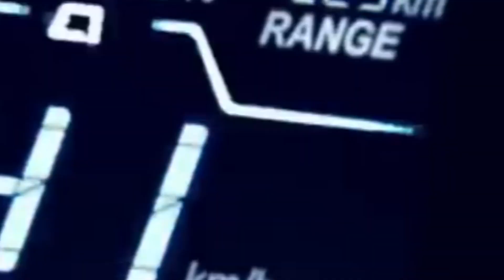What India Is Teaching USA in EV Market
Enjoy early birds discount

In India, the government offers generous subsidies for EV buyers and has set targets for EV sales. In the US, federal EV tax credits have recently been rolled back or exhausted by many automakers now. Moreover, getting state subsidies and incentives is no easy feat in the United States as there are no nationwide EV targets.

As climate change continues to be a pressing issue, governments need to support the adoption of electric vehicles. Let’s hope that the US can follow in India’s footsteps and make a push toward a more sustainable transportation future.
Like its international counterparts, India too is focusing on efficient and renewable energy sources to reduce environmental damage.